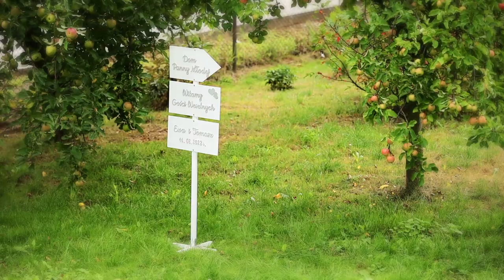Teledysk ślubny Ewy i Tomka. Wesele w Domu Weselnym Tara